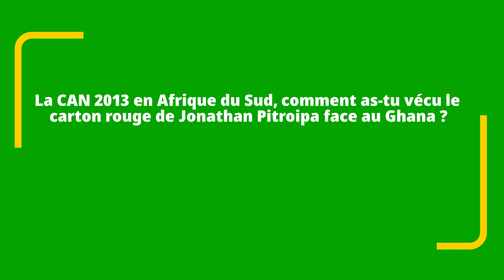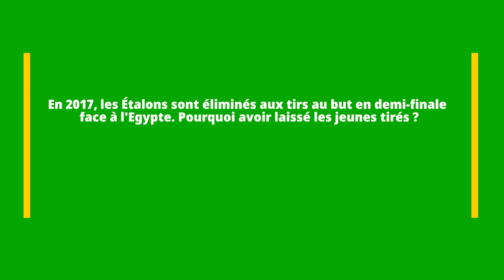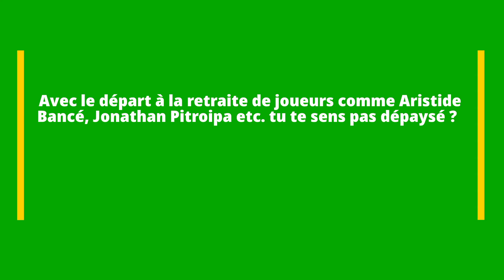ENTRETIEN EXCLUSIF AVEC CHARLES KABORE CAPITAINE DES ETALONS DU BURKINA (PARTIE 2)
Dans cette seconde partie de notre entretien exclusif avec le capitaine et recordman des sélections des Etalons du Burkina, il est question du parcours du Burkina à la CAN 2013 et notamment le carton rouge de Jonathan Pitroipa en demi finale contre le Ghana. Charles Kaboré se confie également sur la séance de tirs au but contre l'Egypte à la CAN 2017, le retrait des certains cadres comme Jonathan Pitroipa et Aristide Bancé.